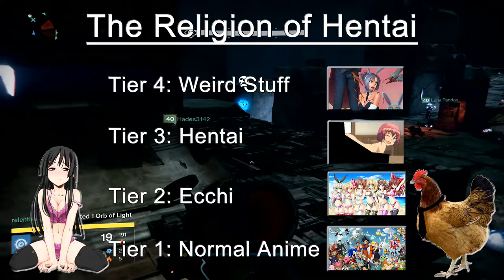Fire Mixtape Squad Plays: Destiny (Vault of Glass)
On this exciting adventure the Fire Mixtape Squad dives into the depths of the Vault of Glass on Venus. Will they prevail? They have to believe in themselves before they can take on the challenge.

All Video Captured with: Open Broadcaster Software
Video Editing Software: Sony Movie Studio Platinum 13
Microphone: Logitech H600 Wireless Headset